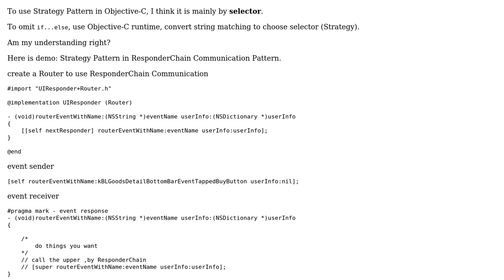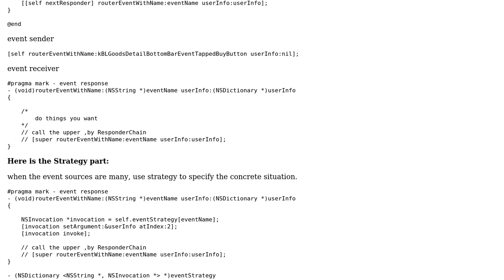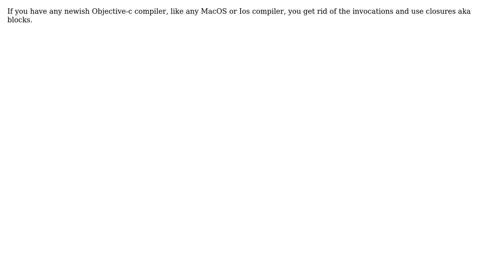Objective-C: Strategy Pattern, is mainly by selector?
With thanks & praise to God, and with thanks to the many people who have made this project possible! You are responsible for your own actions.